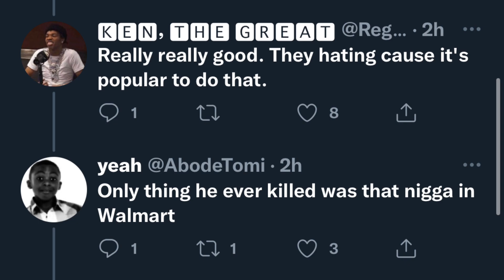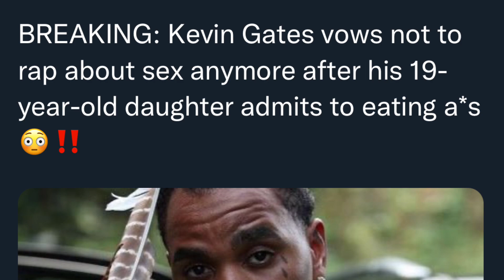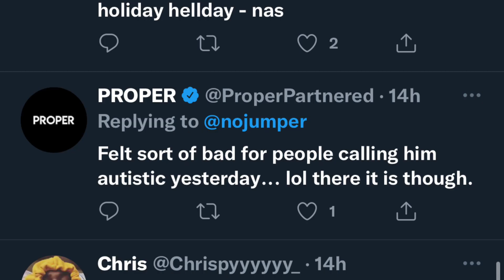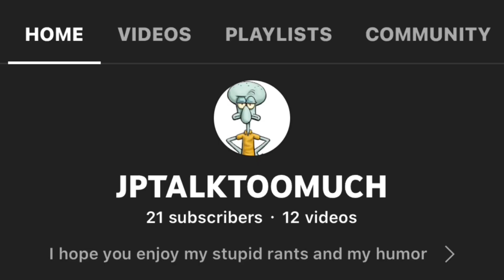TWITTER is on fire today